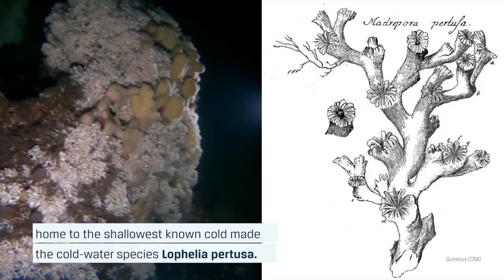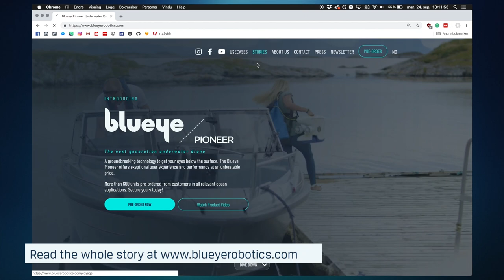Visiting Norwegian coral reef | Blueye Pioneer underwater drone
Come dive with us at the coral reef at Tautra in the Trondheim Fjord. The Tautra sill (Tauterryggen) is home to the shallowest known cold-water coral reefs at 39 m depth, made by the cold-water species Lophelia pertusa. The coral is slow growing and has a linear polyp extension rate of approximately 10 mm per year and the growth of a reef can amount to as little as 5 mm per year. The reefs provide an important habitat for numerous species or marine animals and provide a key role in benthic ecosystems in Norwegian waters.

With the Blueye Pioneer underwater drone we can come close to the corals and the species living there without the risk of damaging the protected area.